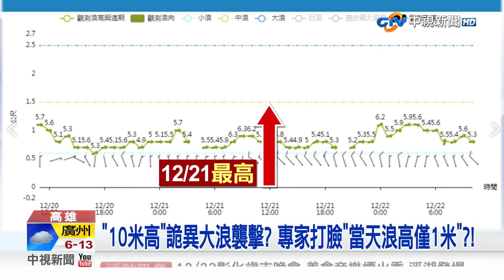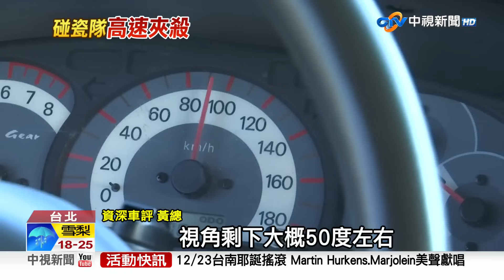20231222 1900 中視新聞全球報導